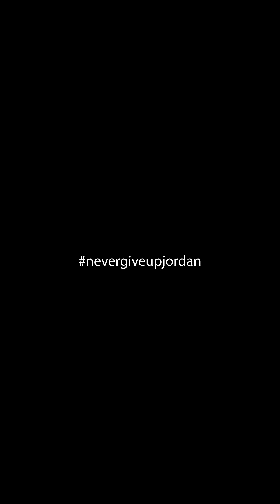Not all Super Heroes wear capes…❤️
Never Give Up Jordan.
Jordan is a super hero in disguise..
It's like climbing a mountain...💪
All sensory kids are superheroes!❤️
Jordan is my oldest and she is diagnosed with anxiety and sensory processing disorder. And some how with all of that working against her she is still so courageous. She is such a brave girl going through the world with such an big heart. That's why I call her my sweet heart. This year she was so brave to try something new, something that has challenged her in so many ways mentally and physically. It's unbelievable what she has achieved. And it's all because she started believing in herself and knew Anything is Possible.
Jordan not only approved these videos. She loves watching them.❤️
Cinematic documentary of what it’s like trainingng circus with Jordan.❤️
Safety comes first at our little circus. Mommy is a certified aerial teacher. We use TWO 12 inch 6x8 Pit Pillow crash pads by  @Tumbl Trak  . Our rigs are pro mounted with pro equipment. We always train new skills low to the ground until we are comfortable and confident enough to take it higher. And just like this drop she needed lots of height as to not crash into the pad.
If you are training aerial silks or aerial hammock and you are new. Make sure to take all necessary safe measures so you can continue to train safely.